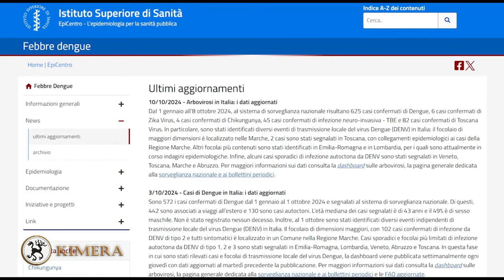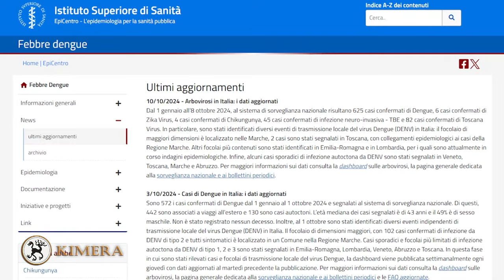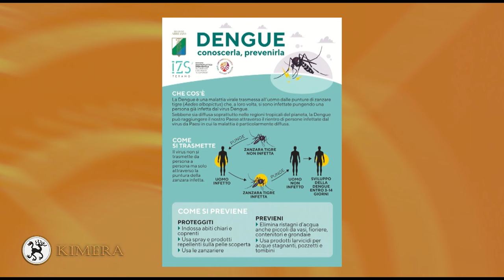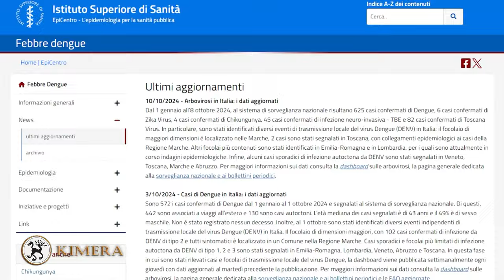Kimera Rete8 - Casi Virus Dengue Vasto Ortona Abruzzo - Puntata 19-11-24 - Raffaele Bisegna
Puntata della trasmissione Kimera dedicata ai nuovi casi di infezione da Virus Dengue nei comuni di Ortona e Vasto in Abruzzo, con particolare focus sulla zanzara responsabile delle infezioni. Ospiti in studio: Prof. Pier Luigi Lo Palco famoso epidemiologo del team Medical Fact fondato insieme al Prof. Roberto Burioni, e Patrizia Raineri persona che ha contratto il virus dengue che porterà la sua testimonianza sugli effetti sul corpo di questo temibile virus. Conduce Raffaele Bisegna. Autrice Veronica Ruggiero. Coordinamento Roberta Sestito. Post Produzione Erik Montalbano. Regia Andrea Di Fabio#Rete8